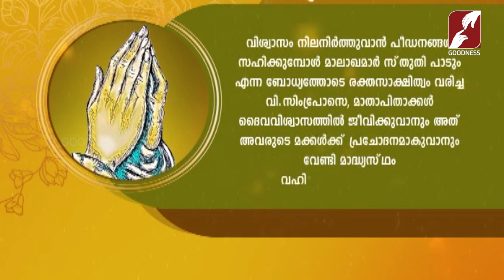അനുദിന വിശുദ്ധർ |JULY 18 |DAILY SAINTS |CATHOLIC|CHURCH|GOODNESS TV